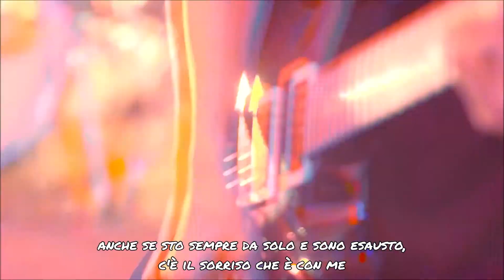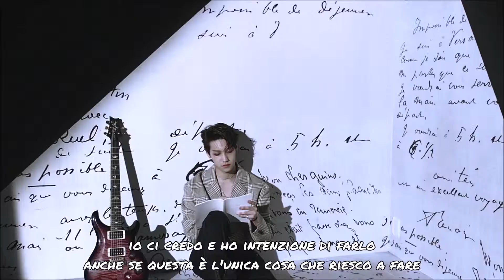IZ - EDEN [SUB ITA]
"Eden" letteramente verrebbe tradotto "Paradiso", ma la canzone si chiama Eden, quindi mi sembrava giusto lasciarlo così

Trad. ITA by me (interpretazione personale, peace and love💙)